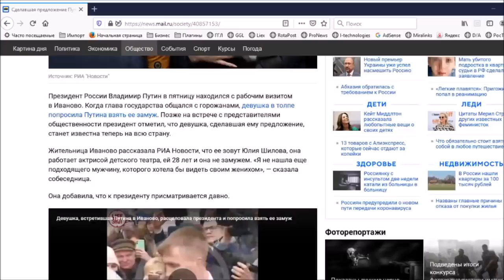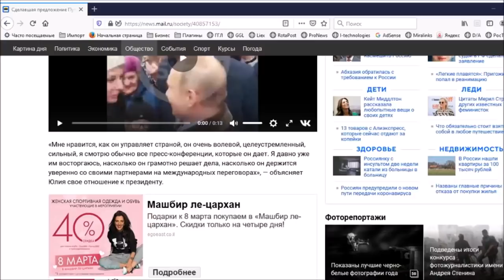Офицеры США, России и даже Израиля, о всяком разном. Женитьба Путина. Гари Юрий Табах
Капитан 1 ранга ВМС США Юрий Табах (США), полковник ВС РФ Александр Глущенко (Россия) и журналист Юрий Гиммельфарб (он же лейтенант-пиджак, Израиль) - о России, США, Израиле и о многом другом.
Темы:
1. За Милых Дам!
2. «Так и знай: Путин съездил в Иваново, а Иваново - город невест»,
4. Чиновница из Калифорнии для профилактики коронавируса предложила не трогать лицо - и послюнявила палец,
5. Яша Кедми и 8 марта,
6. Трамп – еврей?